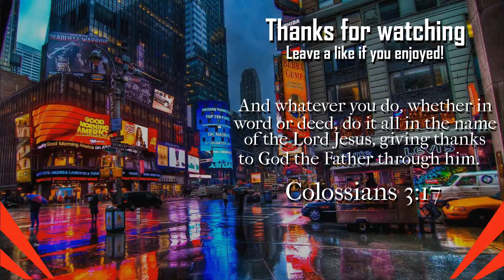TROLLING THE BIGGEST NOOB - Fortnite Gameplay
Hey guys! Here's another video and it even more Fortnite!! XD I was emailed by YouTube with claims that I got a community guidelines strike for posting repetitive and spam videos when I did nothing of that sort. So know I can't livestream for THREE MONTHS... At the same time though, that opens up more time for me to make more videos where I actually edit.